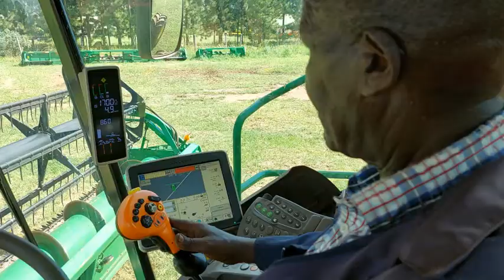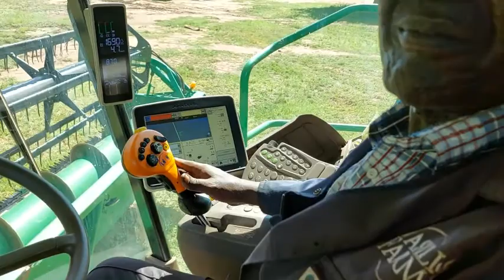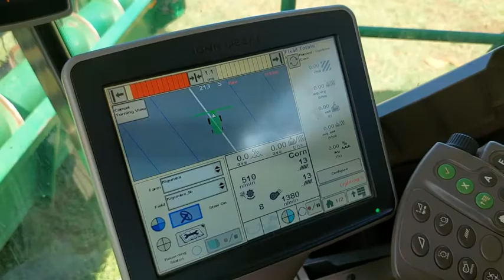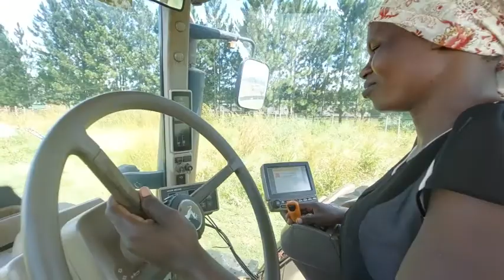Visit to Asili Farm in Kigumba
This video will introduce you to mechanised agriculture and what could be possible within Uganda.